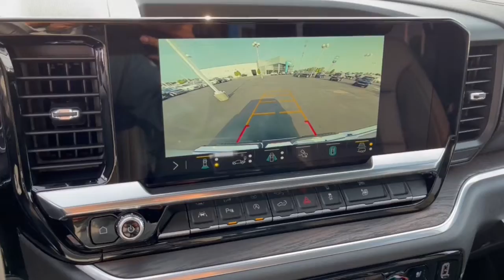2022 GMC Sierra_1500 Dublin, Powell, Hilliard, Columbus, Westerville GMN1470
White Frost Tricoat New 2022 GMC Sierra_1500 available in 2589 Billingsley Rd., Columbus, Ohio at Ricart Chevrolet Buick GMC. Servicing the Dublin, Powell, Hilliard, Columbus, Westerville, OH area.

10-Speed Automatic 4WD Jet Black Leather.brbrRecent Arrival!brThis Vehicle has the following Equipment : Cargo Convenience Package (Console-Mounted Safe (LPO) and Rear Underseat Storage (LPO)) High Capacity Suspension Package Max Trailering Package (Heavier Duty Rear Springs and Increased RGAWR) Preferred Equipment Group 4SA (120-Volt Bed Mounted Power Outlet 120-Volt Instrument Panel Power Outlet 170 Amp Alternator 2 Charge/Data USB Ports 2 Type-C Charge-Only Rear USB Ports 6-Speaker Audio System Feature Auto-Locking Rear Differential Auxiliary External Transmission Oil Cooler Chrome Header & Chrome Grille Insert Bars Color-Keyed Carpeting Floor Covering Compass Deep-Tinted Glass Electric Rear-Window Defogger Electrical Steering Column Lock Front Frame-Mounted Black Recovery Hooks Front Rainsensing Wipers GMC Connected Access Capable HD Rear Vision Camera Heated Steering Wheel Keyless Open & Start LED Cargo Area Lighting Manual Tilt-Wheel & Telescoping Steering Column OnStar & GMC Connected Services Capable Perimeter Lighting Power Door Locks Power Front Passenger Windows w/Express Up/Down Power Front Windows w/Driver Express Up/Down Power Rear Windows w/Express Down Push Button Start Rear Wheelhouse Liners Remote Vehicle Starter System SiriusXM w/360L Steering Wheel Audio Controls Theft Deterrent System (Unauthorized Entry) Wi-Fi Hotspot Capable and Wireless Phone Projection) ProGrade Trailering System (Hitch Guidance w/Hitch View Integrated Trailer Brake Controller and In-Vehicle Trailering App) Sierra Safety Plus Package (HD Surround Vision Rear Cross Traffic Braking Rear Pedestrian Detection Safety Alert Seat Trailer Camera Provisions Trailer Side Blind Zone Alert and Ultrasonic Front & Rear Park Assist) SLT Convenience Package (2 Charge/Data USB Ports Inside Center Console Electronic Precision Shift Floor-Mounted Center Console Front Bucket Seats Power Rake & Telescoping Steering Column Premium Bose 7-Speaker Sound System Ventilated Driver & Front Passenger Seats and Wireless Charging) SLT Preferred Package (Adaptive Cruise Control Heated 2nd Row Outboard Seats Power Sliding Rear Window w/Rear Defogger and Universal Home Remote) SLT Premium Plus Package (20 Polished Aluminum Wheels Chrome Wheel To Wheel Assist Steps and Spray-On Pickup Bed Liner w/GMC Logo) Standard Suspension Package Trailering Package (Hitch Guidance) 10-Speed Automatic 4WD Jet Black Leather 10-Way Power Driver Seat Adjuster w/Lumbar 10-Way Power Passenger Seat Adjuster w/Lumbar 220 Amp Alternator 3 Years of OnStar & Connected Services Plan (DISC) 3.23 Rear Axle Ratio 3.42 Rear Axle Ratio 4-Wheel Disc Brakes 6 Speakers ABS brakes Air Conditioning Alloy wheels AM/FM radio: SiriusXM with 360L Auto High-beam Headlights Auto-dimming door mirrors Auto-dimming Rear-View mirror Automatic Emergency Braking Automatic temperature control Body Color Wheel Arch Moldings (LPO) Brake assist Buckle to Drive Bumpers: chrome Delay-off headlights Driver door bin Driver Memory Driver vanity mirror Dual Exhaust System Dual front impact airbags Dual front side impact airbags Electronic Stability Control Emergency communication system: OnStar and GMC Connected Services capable Following Distance Indicator Forward Collision Alert Front 40/20/40 Split-Bench Seat Front anti-roll bar Front Center Armrest w/Storage Front dual zone A/C Front fog lights Front Pedestrian Braking Front Prem Floor Liners w/Removable Carpet Insert Front reading lights Front wheel independent suspension Fully automatic headlights Heated door mirrors Heated Driver & Front Outboard Passenger Seating Heated front seats Heated steering wheel Illuminated entry IntelliBeam Automatic High Beam On/Off Lane Keep Assist w/Lane Departure Warning Low tire pressure warning Memory seat Navigation System Not Equip w/Heat  Price includes: $500 - GM Military Cash Allowance Program. Exp. 01/0
Preferred Equipment Group 4SA|3.42 Rear Axle Ratio|3.23 Rear Axle Ratio|Auto-Locking Rear Differential|Wheels: 18 x 8.5 6-Spoke Machined Aluminum|20 Polished Aluminum Wheels|Front 40/20/40 Split-Bench Seat|Front Bucket Seats|Perf Leather-Appointed Front Outboard Seat Trim|10-Way Power Driver Seat Adjuster w/Lumbar|Not Equip w/Heat &